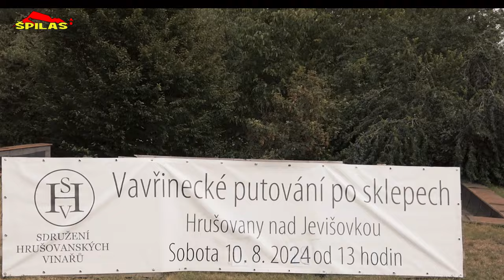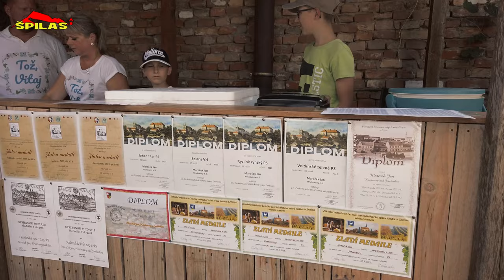Vavřinecké putování po sklepech v Hrušovanech nad Jevišovkou přilákalo milovníky vína.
Sdružení hrušovanských vinařů z.s. dnes úspěšně uspořádalo tradiční Vavřinecké putování po vinných sklepích, kde jinde než v Hrušovanech nad Jevišovkou. Pro nezasvěcené: Akce proběhla 10. srpna 2024 a přilákala řadu návštěvníků, kteří si mohli vychutnat nejen skvělá vína od místních vinařů, ale také přátelskou atmosféru, ke které sklípky a sklepy přímo vybízí.

The Hrušovany Winegrowers' Association successfully hosted the traditional St. Lawrence Wine Cellar Tour today, where else but in Hrušovany nad Jevišovkou.
For those unfamiliar: The event took place on August 10, 2024, attracting many visitors who had the opportunity to enjoy not only excellent wines from local winemakers but also the friendly atmosphere that the cellars naturally encourage.